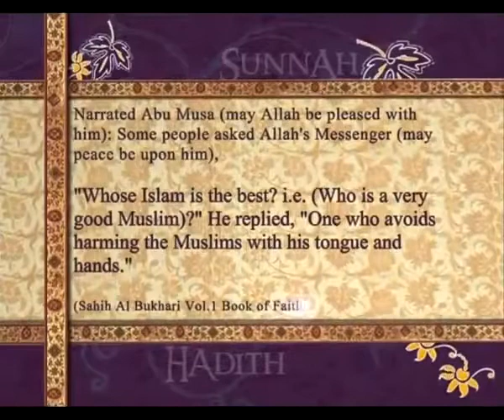Pearls Of Prophet Muhammad (PBUH) 52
ISLAM Derived From The ARABIC Word " S I L M " , ISLAM Means To Acquire PEACE By Submitting Your Will To ALLAH... In Short ISLAM Means PEACE . And PEACE Is The Solution For The Humanity...

ISLAM IS THE ONLY SOLUTION FOR HUMANITY